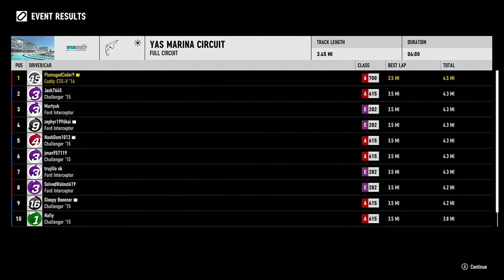Super G-I-EX Way Of The Driver - The Broker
00:00 Courier Job #1
03:23 Courier Job Metal-Diamond
06:38 Gateway Attack